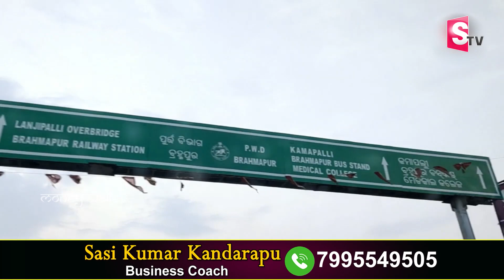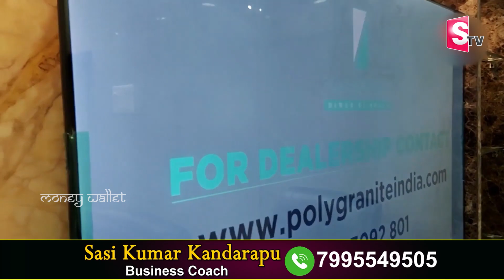Best Business Ideas || Low Investment - High Profit Business || Best Business Opportunity || MW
Watch ►Best Business Ideas || Low Investment - High Profit Business || Best Business Opportunity || MW